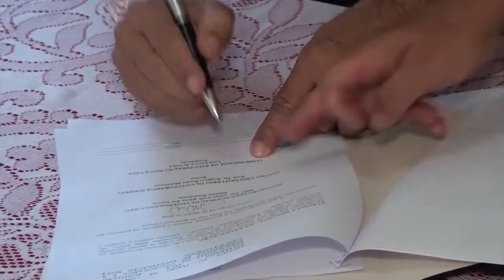TVU Jornal 1ª edição 14/08 terça – feira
No TVU Jornal 1ª edição dessa terça-feira 14/08, você confere os destaques: São cerca de 17,5 milhões de pessoas que poderão sacar até o dia 28 de setembro. É preciso levar ao banco um documento de identificação ou o número de registro do PIS/PASEP, consultando na hora o valor que tem direito a sacar. Após o dia 28 de setembro, o benefício volta a ser concedido exclusivamente para o público habitual, formado por cotistas maiores de 60 anos, aposentados, pessoas em situação de invalidez e participantes do programa de benefício de prestação continuada. Tudo isso e muito mais você confere aqui no TVU jornal.